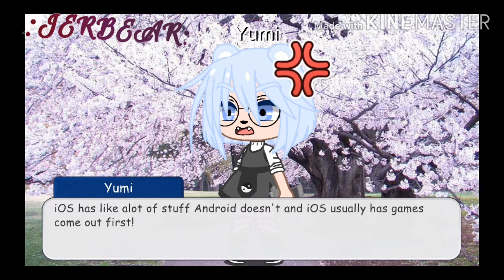I figured out from a fellow gacha tuber that luni has depression.........Read Pinned Comment